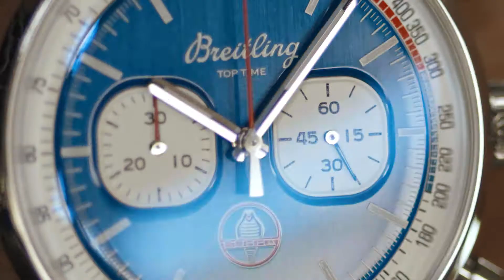Breitling Top Time Shelby Cobra 40. Reference: A41315A71C1X2